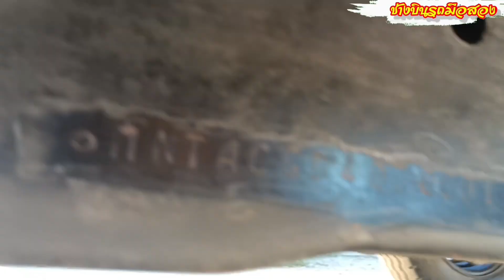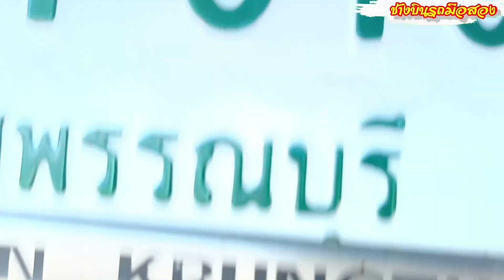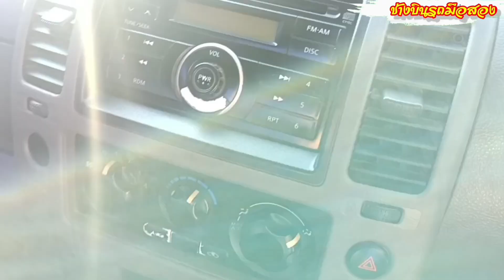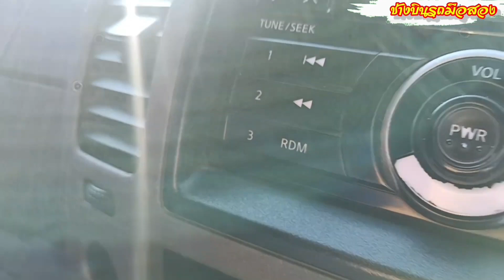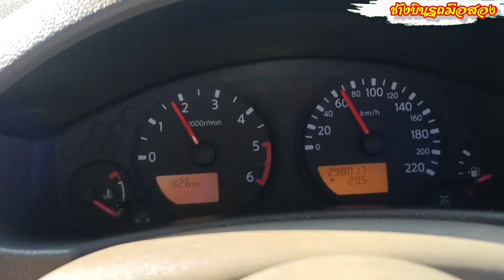NISSAN NAVARA 2.5 ปี2008 หัวเดี่ยว 0877347934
รถกระบะมือสองราคาถูก
nissan navara  รถอยู่จังหวัดเพชรบูรณ์ 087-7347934
อยู่อำเภอหล่มเก่า
NISSAN NAVARA 2.5 ปี2008 หัวเดี่ยว เกียร์MT รถสวยราคาถูกพร้อมใช้งาน เอกสารพร้อมโอน
กระบะทำมาหาเก็บตัวจริง ตอนเดียวหาเงิน สภาพสวยเลย มือเดียวป้ายแดง มาละ Nissan Navara ตอนเดียว ปี2008 ดีเซล เครื่อง 2500 เกียร์ธรรมดา สวยพร้อมๆเลย

รถสภาพสวยเลย มือเดียวป้ายแดง เจ้าของดูแลดีมากๆ  ภายในสวยเลย เบาะหนังงามๆ พวงมาลัยพาวเวอร์ เครื่องเดิมๆแน่นๆ พร้อมใช้งานสบายๆเลย หาตอนเดียวอยู่คันนี้ไม่ผิดหวังแน่นอน สนใจมาเอาไปเลย

00:54 สวัสดี fc
01:34 รีวิวรอบคัน
02:05 รีวิวคัสซี
03:15 ภายใน
05:10 สตาร์ทเครื่อง
06:00 รายละเอียดรถ ราคา

ไลน์ส่วนตัวผมครับ

เฟชกลุ่มซื้อขายรถบ้านมือสอง

1.Line ID               :   binboyy

3. เบอร์มือถือ         :    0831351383